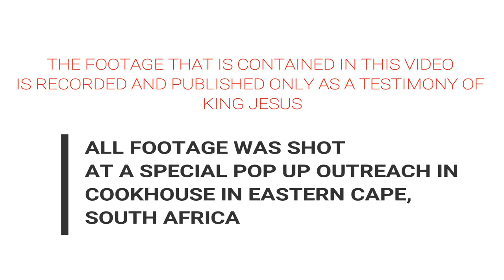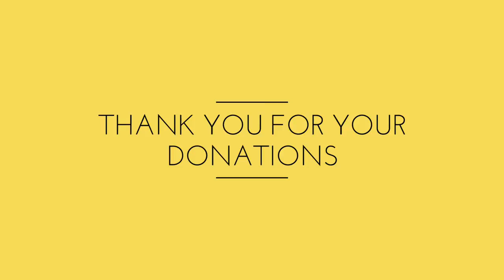Powerful Deliverance prayers and move of God at Cook House in Eastern Cape South Africa